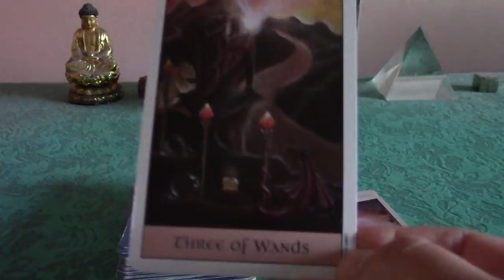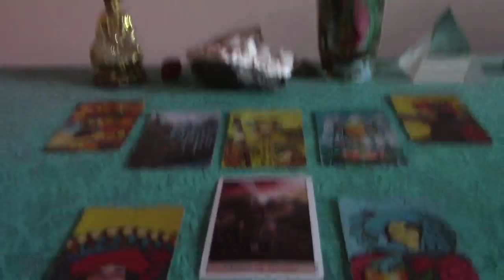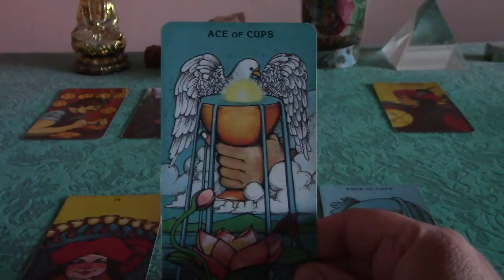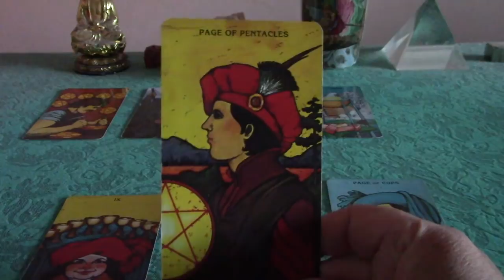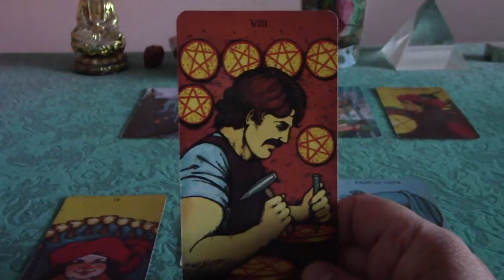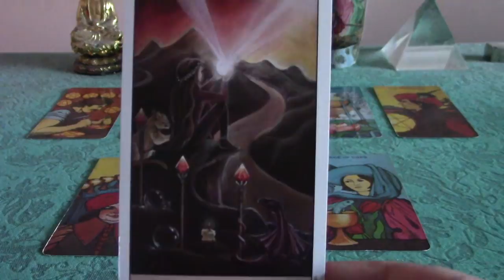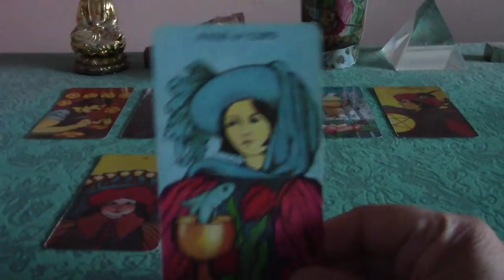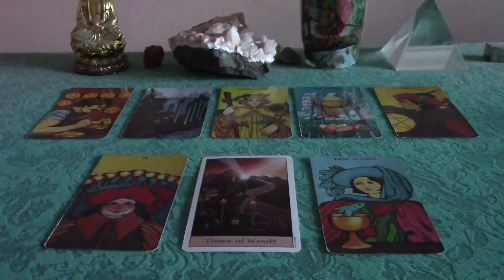Gemini November & December 2017 Love Reading: CAN THIS RELATIONSHIP BE HEALED?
This is a November & December 2017  love reading for those in troubled relationship or estranged and wish to get back together with an ex--for the sign of Gemini.